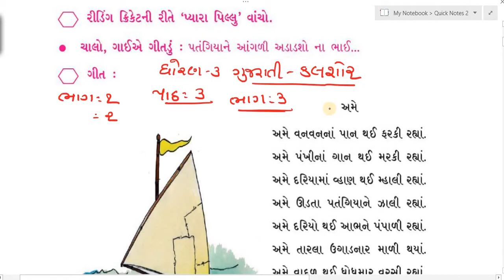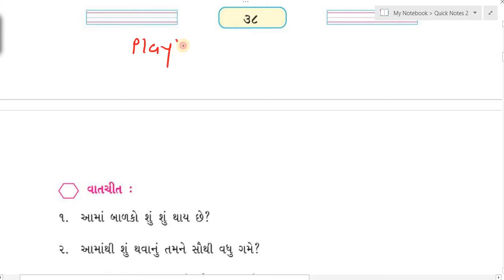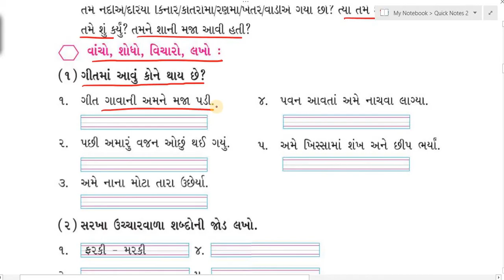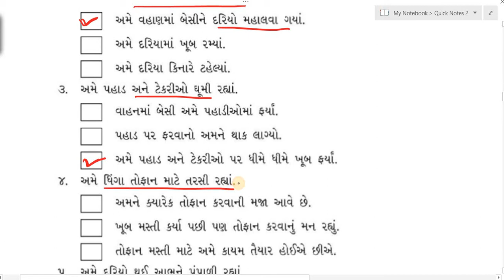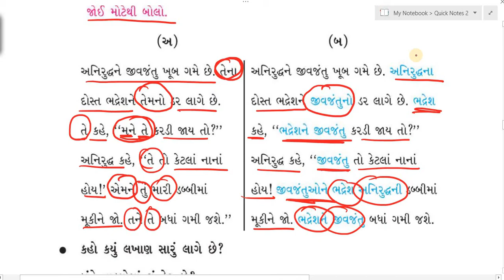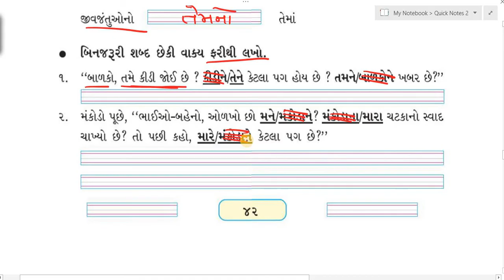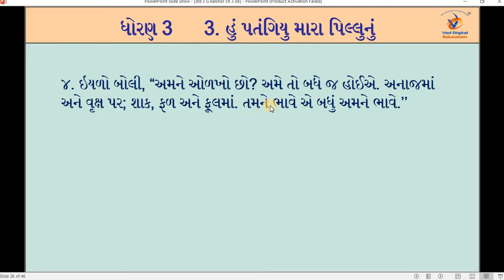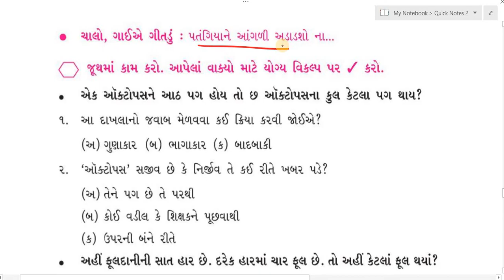gujarati, dhoran 3 gujarati path 3, std 3 gujarati chapter 3, dhoran 3 kalshor path 3,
EDUCATION
Hi

dhoran 3 kalshor path 3,
ધોરણ 3 ગુજરાતી કલશોર પાઠ 3,